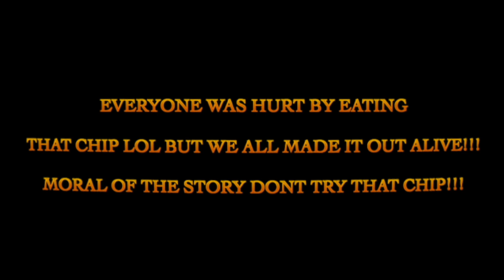Paying Strangers In The Hood To Eat Worlds Hottest Chip They Forced Me To Eat it 2! Didn't End Well!